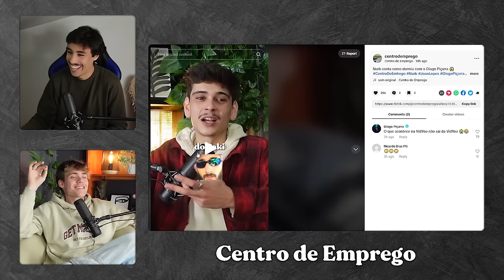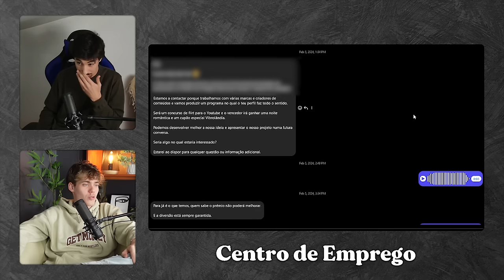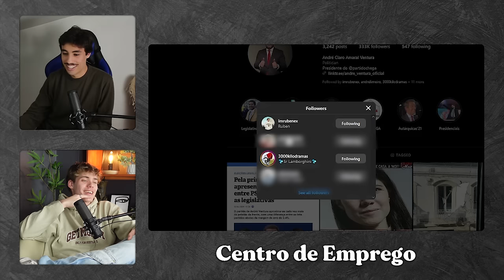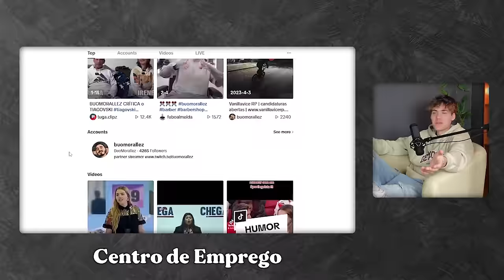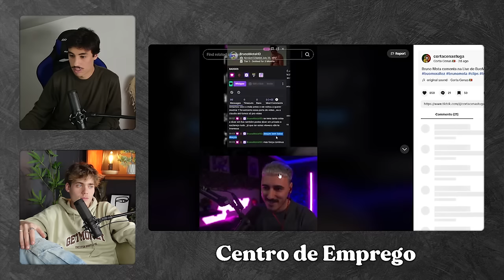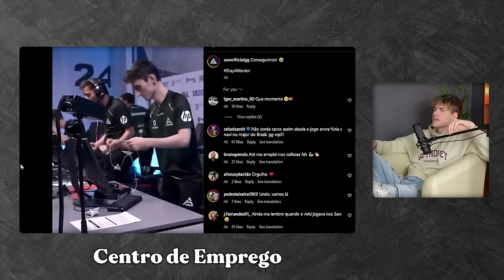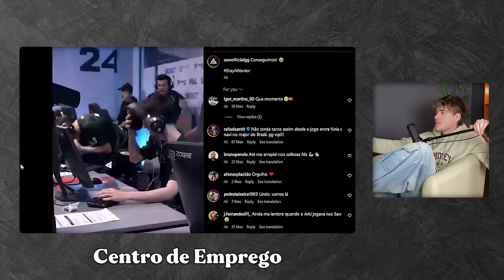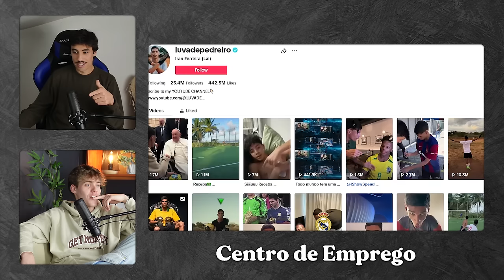Influencers que votam Chega e o Novo Esquema de Afonso G - Centro de Emprego #3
No terceiro episódio, João Lopes discorre com poucos filtros acerca dos principais temas da atualidade, comparando o legadod de Salazar a Aníbal Cavaco Silva enquanto Kiko se limita a contribuir com comentários pouco ou nada proveitosos. Depois do momento “Chega TV”, ainda houve tempo para um Game Show muito divertido (mega insano) no final.

João Maia

00:00 Intro
01:25 Tiktok e comentários
04:13 Adesão ao Patreon
04:55 Experiência estranha no Carnaval
07:43 Afonso G e propostas de marcas
14:53 “Política” e votar Chega
22:47 Conhecer o Nurb
24:45 WorldCoin
30:20 Strikes Grupo Vski
36:54 Novo álbum de Yeat
39:33 Chumbar no exame de condução
43:00 Speed
47:01 O mundo do Cs e cultura online
51:22 Polémica de Battle Rap
55:23 Fazer Stand-up
59:18 Game Show (Thumbnails Tji)
01:09:30 Outro